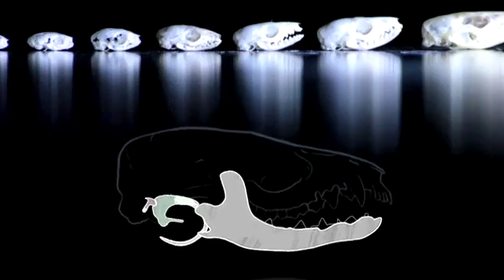Czy ssacze ucho mogło powstać z elementów gadziej szczęki?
Jak wiadomo gady posiadają tylko jedną kość słuchową w uchu, ssaki natomiast posiadają trzy takie kosteczki. Chociaż ewolucjoniści wykazali, że niektóre gady ssakokształtne posiadały jednocześnie obydwa typy stawów szczękowych (staw typu gadziego i ssaczego), co niewątpliwie było bardzo przydatnym przystosowaniem, biorąc pod uwagę ogrom szczęk tych gagów (podwójny staw być może wytrzymywał większy nacisk szczęki), to jednak w dalszym ciągu nie wyjaśnili oni w jaki sposób mogła odbywać się STOPNIOWA transformacja elementów szczęki gada, po połączeniu się z jedną kością słuchową, „kolumienką”, która jest w uchu gada, w ucho typu ssaczego. Po prostu nauka o ewolucji nie dysponuje żadnym modelem teoretycznym, który w sposób szczegółowy (a choćby przybliżony) opisywałby tą ewolucję.

Zanim przejdę do rzeczy chcę zaznaczyć, że ewolucjoniści często prezentują rysunki czaszek mających obrazować sekwencję form przejściowych w ewolucji ssaczego ucha z gadziego. Są to czaszki różnych gatunków gadów ssakokształtnych, u których kości szczęki są różnorako rozwinięte. Jedne są masywne inne niejako ‚odchudzone’, co ma dowodzić w przypadku tych ostatnich, że kości te pomniejszały się do rozmiarów umożliwiających wejście im do ucha środkowego. Oczywiście są to nadal funkcjonalne stawy, które do końca życia właścicieli tych czaszek spełniały funkcję zawiasów szczęk, a do rozmiarów umożliwiających im utracenie tej funkcji i wejście do ucha zawsze było daleko.

Nigdy nie znaleziono takich czaszek, u których akurat zaobserwowano by moment, gdy kości szczęki, a konkretnie gadzie kości stawowa i kwadratowa byłyby na jakimkolwiek etapie wchodzenia do ucha środkowego rzekomego ewolucyjnego przodka ssaka. Ale czy ewolucjoniści potrafią sobie chociaż wyobrazić taką ewolucję? Czy potrafią stworzyć możliwy do przyjęcia model teoretyczny wędrówki kości tworzących staw szczękowy u gada do jego ucha środkowego?